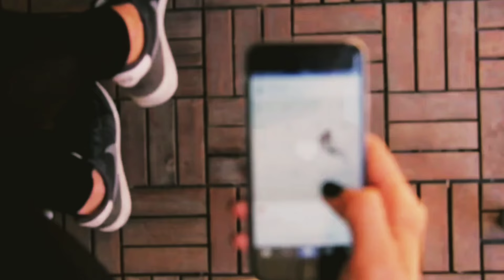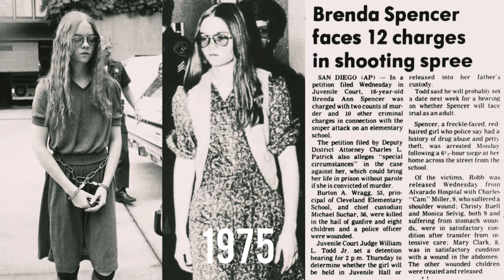99% யாருக்கும் தெரியாத உண்மைகள்😱 | Most amazing facts in tamil 🔥/top 18 world wide facts in Tamil